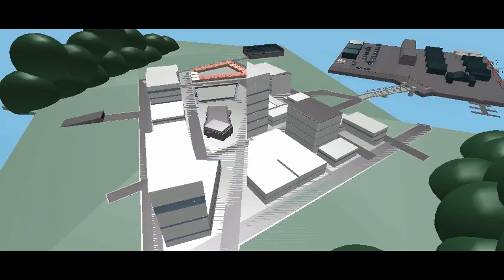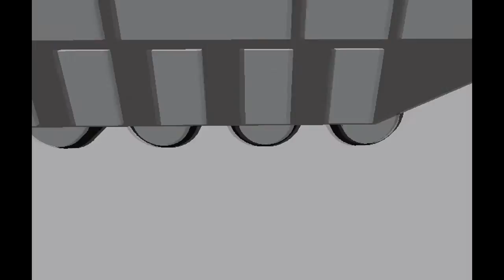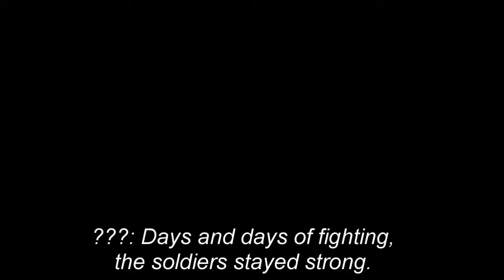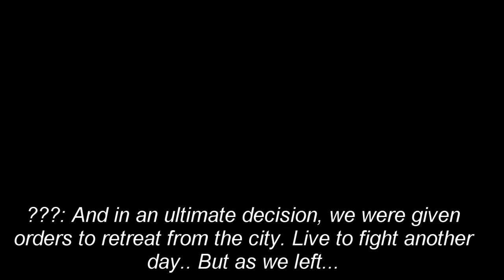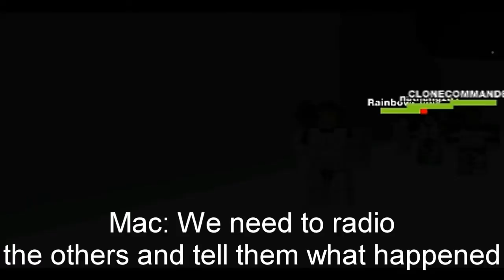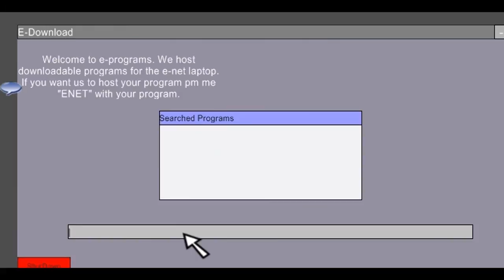ROBLOX: War For Robloxia Episode 3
The story starts off with Zane and the soldiers trying to protect Metrocity and take it back. But things are easier said than done as they are outnumbered and are quickly underdog-ed,